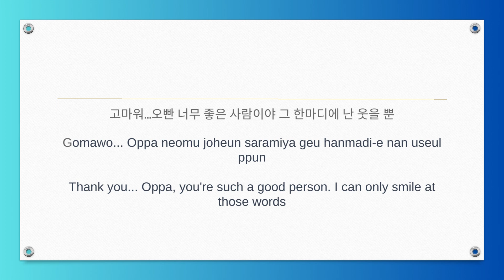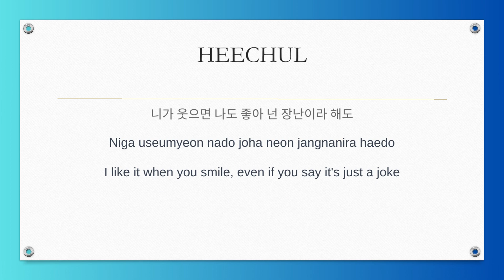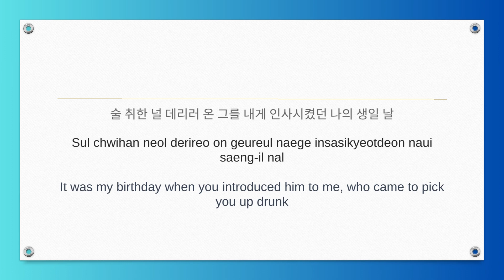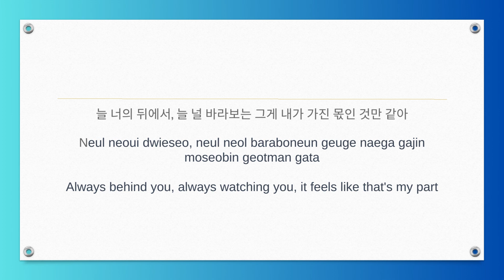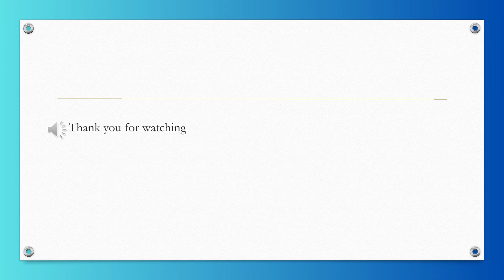Super Junior (슈퍼주니어) – Good Person (좋은 사람) Lyrics in Korean with Romanization/English Translation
The song 좋은 사람 (Good Person) by SUPER JUNIOR released in The 4th Album Repackage '미인아' at May 13, 2010 by SM Studios.